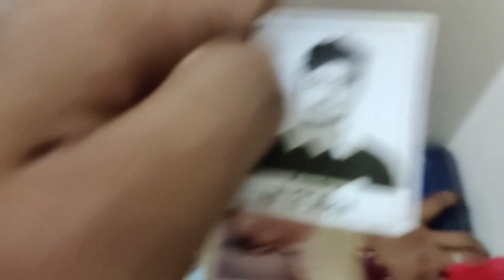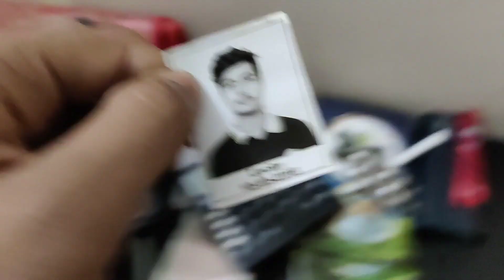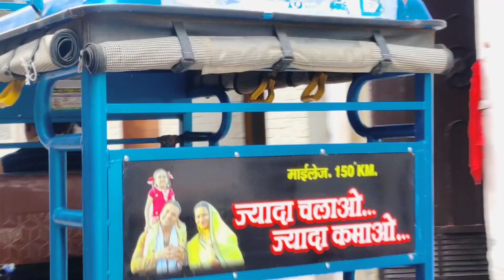Jagran Ki Taiyariaaan Shuru Hogyi😍 || New vlog || Dailyvlogs || Harshwal Vlogs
Hey guys welcome back to my new channel I hope aapko aaj ka blog pasand aaya hoga.

Or updates ke liye mujhe Instagram per bhi follow kijiye.

Meri Facebook page ko bhi follow kar lena.

Mere Twitter handle ko bhi follow karna mat bhulna.